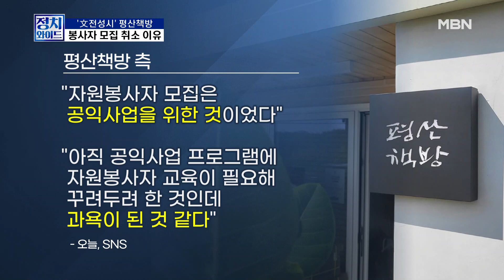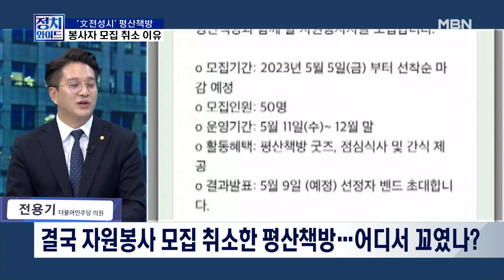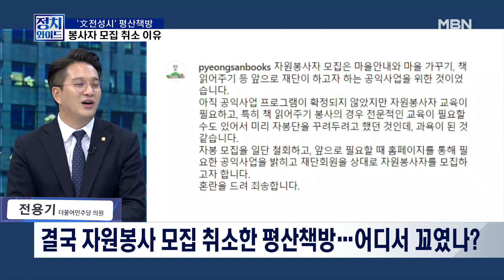[정치와이드] '文전성시' 평산책방 봉사자 모집 취소 이유는?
[출연자]

신성범 전 새누리당 의원
전용기 더불어민주당 의원